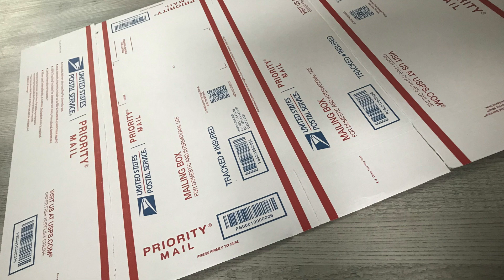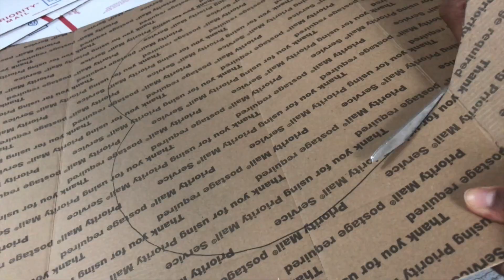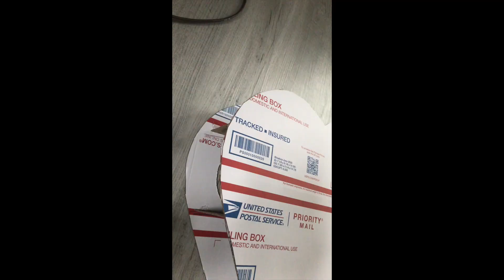Super Easy PRT 2 DIY HEART SHAPED PUNCH BOX: LARGE Surprise Valentines Day Heart Punch Box TUTORIAL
Hey Everyone!!! Welcome back to Living Luxx on Half th Buxx!!!

Its PART 2 of the PUNCH BOX as HEART SHAPED !!!  If you're looking for a fun activity for a party or just for your kids on Valentines Day then this would be perfect.  This project cost next to nothing, cause everything I used I had in my house.  If you don't have everything, then you can definitely swap out.  I hope you enjoy this video, and if you try to make this let me know in the comments, and send me a picture of your work would love to see it.

Supplies Used:
-Pencil
-Ruler
-Tissue Paper
-Tape
-Scissors
-Hot glue gun & Hot glue gun sticks
-Boxes of your choice (I used USPS Free Priority Shoe Box)
-Wrapping for your Punch Box (streamers, wrapping paper, or you can paint your punch box too)
-Toy or Treat of choice